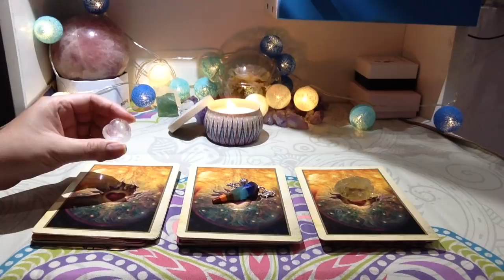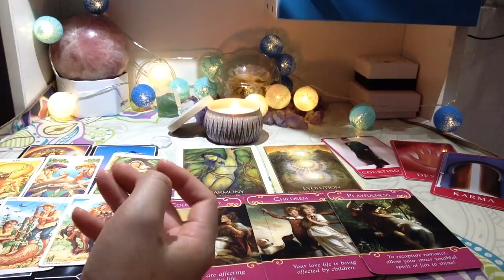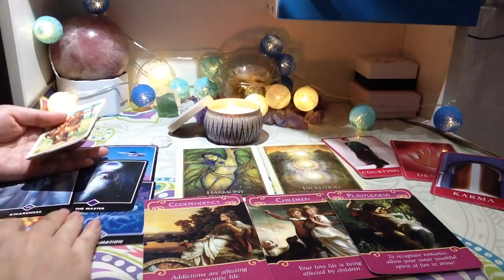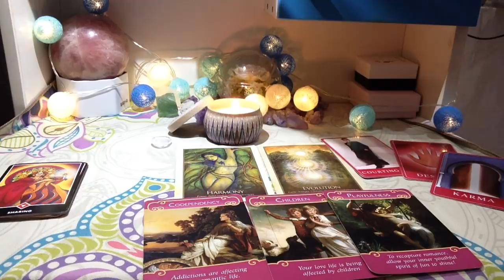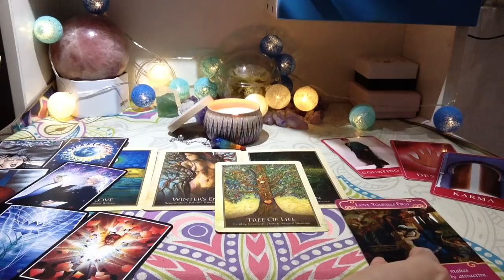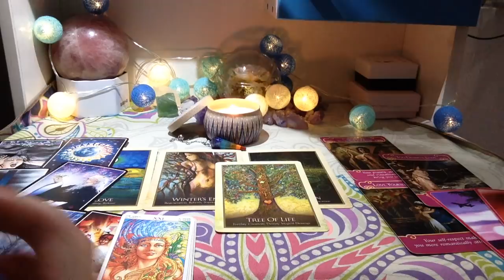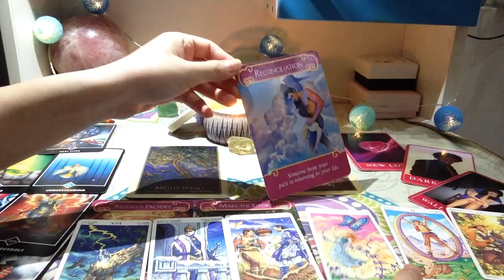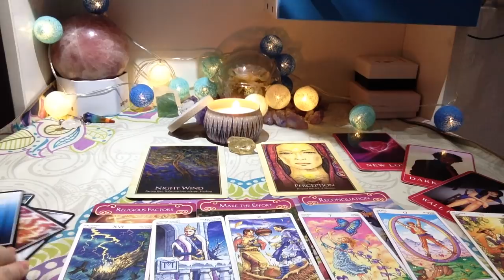BẠN ĐANG Ở ĐÂU TRÊN HÀNH TRÌNH ĐẾN VỚI FINAL LOVE CỦA MÌNH. CHỌN ĐÁ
Hoặc
Vietnam Momo với sđt 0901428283